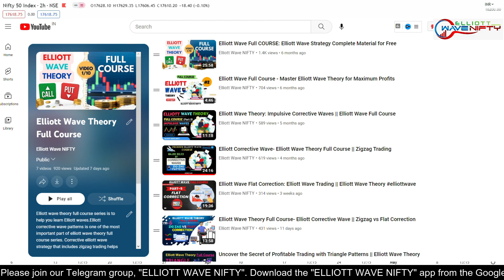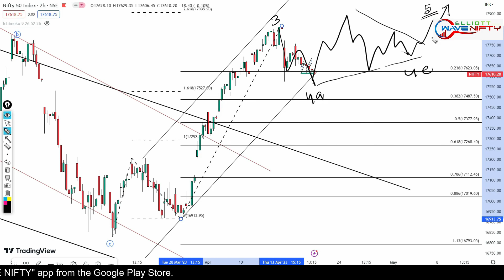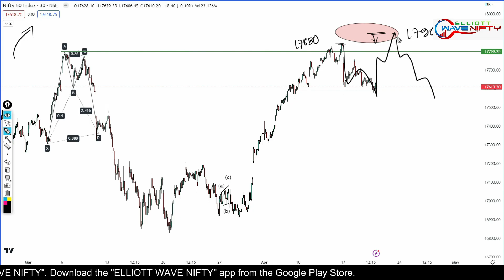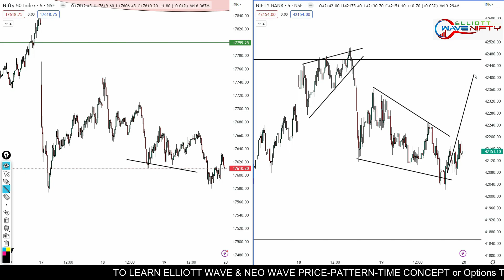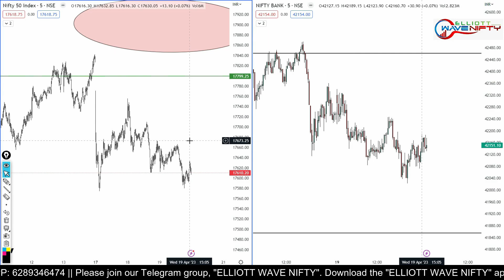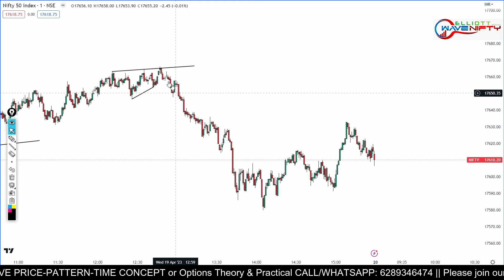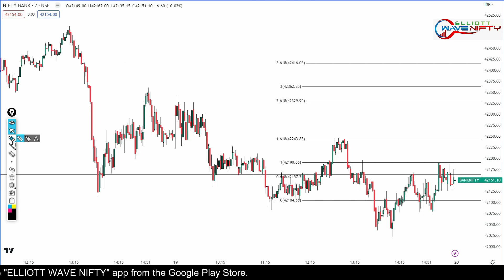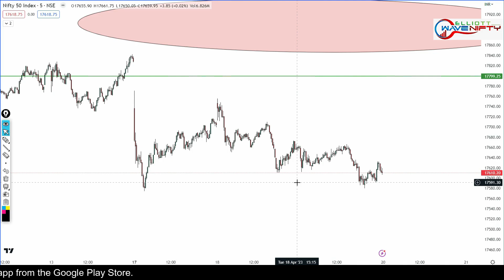Elliott Wave Trading: Uncovering the Secret to Nifty's Tomorrow Prediction!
Elliott wave trading can forecast about what nifty tomorrow prediction. Nifty & Bank Nifty prediction for tomorrow expiry day can help you determine the possible direction about index. Nifty prediction for tomorrow can give you idea on smaller time frame.

Nifty Elliott wave analysis for nifty prediction for tomorrow helps you to understand the market from an institution level perspective. We have combined our analysis with nifty option chain analysis today to give you a mid to long term view.

Nifty analysis for 20th April will help you get an idea of what Monday nifty analysis can be. What is written on the forehead of nifty tomorrow? To help you with that alongside bank nifty Elliott wave analysis I have used Elliott wave theory in Hindi.

Elliott wave theory gives you the direction of what you should expect from the market tomorrow and what you should not expect. Thus, Elliott wave analysis on nifty and bank nifty will surely help you getting an overview on both the index- Nifty 50 and Banknifty.